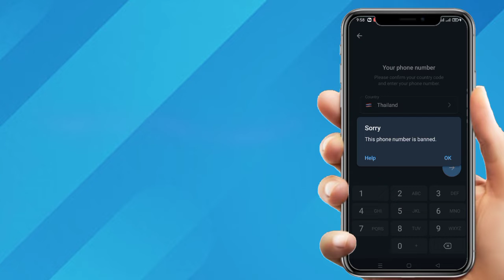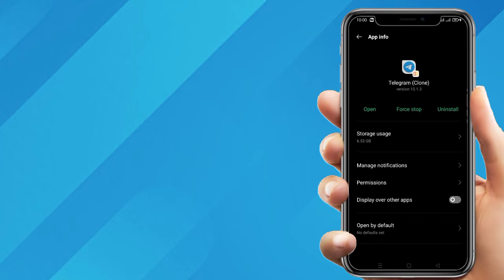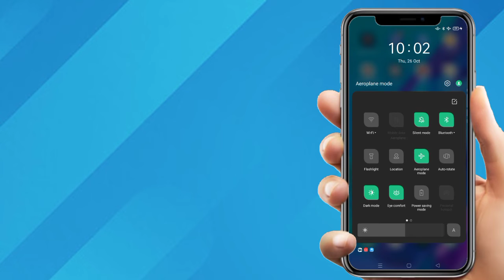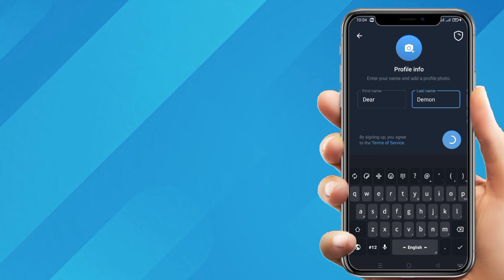How To Fix Telegram Banned phone number 100%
This Phone number is banned
အလွယ်ကူဆုံးနဲ့အမြန်ဆုံး ဖြေရှင်းနည်း
လုံးဝ Basic🤗

telegram အသုံးပြုနည်း
telegram settingချိန်ထည်း